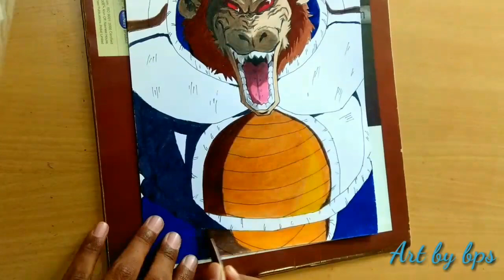Drawing VEGETA GREAT APE Oozaru (TIME LAPSE) | DRAGON BALL Z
Hello everyone, Today I am going to show you How To Draw Great Ape Vegeta Oozaru Step by Step Tutorial From Dragon Ball Z
Material used -
Dark Pencil
Black Gel Pen
White Pencil
Faber-Castell Sketch Pens
Luxor Sketch Pens
Hastags
I Hope You all Guys Love This